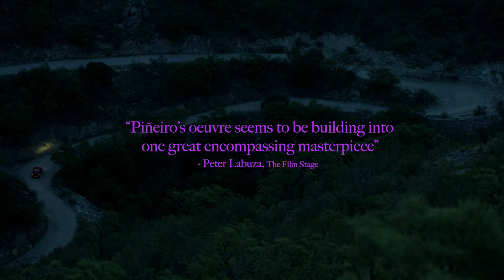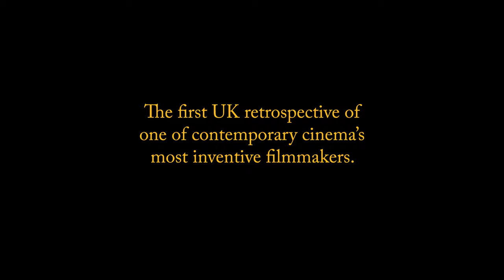Parallel Lives: The Cinema of Matías Piñeiro – Trailer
Parallel Lives presents all six of Matías Piñeiro’s feature films, including his internationally acclaimed cycle of films exploring the female characters in Shakespeare’s comedies and the UK premieres of both his latest feature Isabella and his debut feature El Hombre Robado.